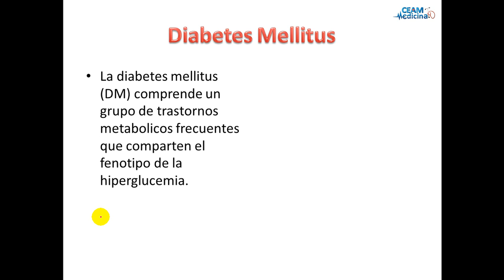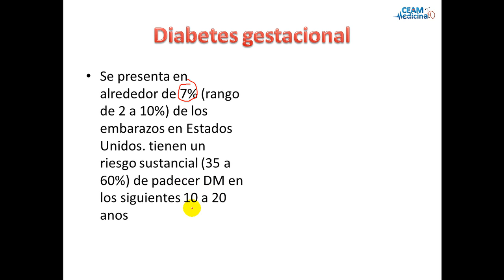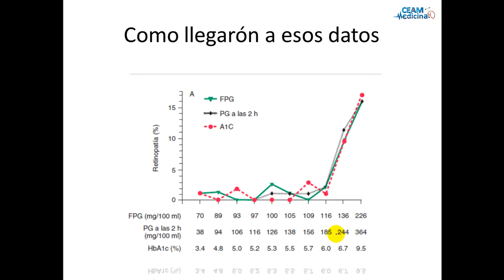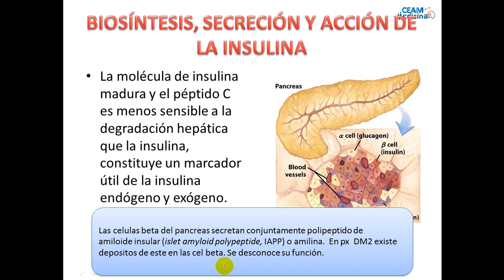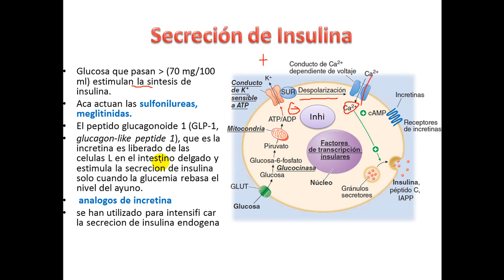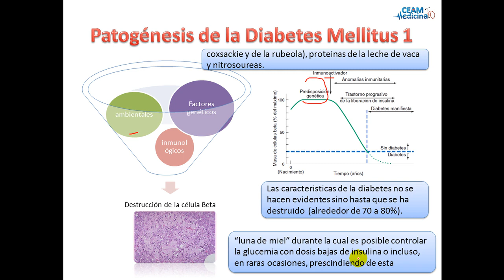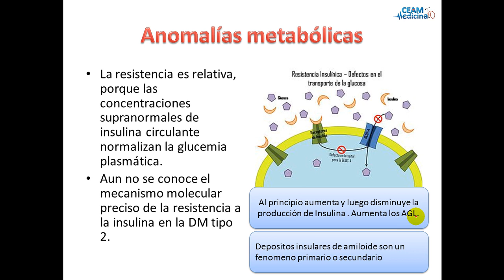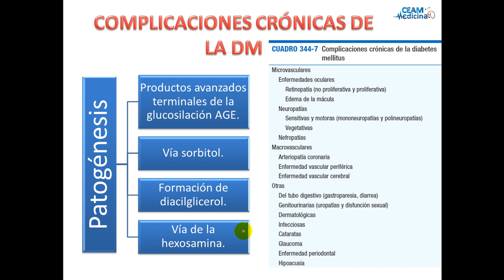ENDOCRINOLOGIA diabetes mellitus parte 1